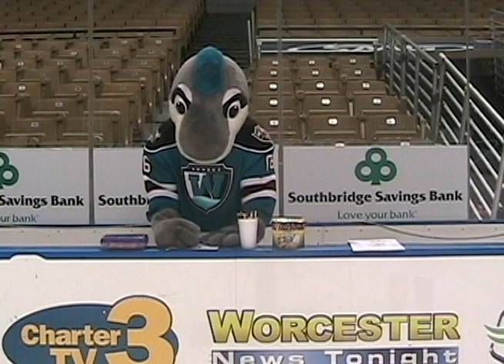March of Dimes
Check out FINZ and Konrad Abeltshauser in a coloring contest for March of Dimes, March for Babies